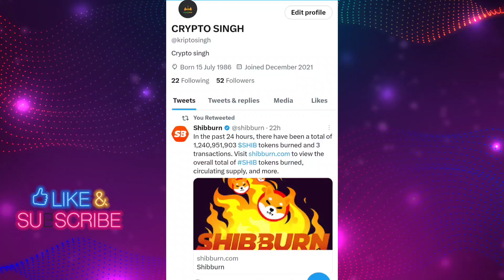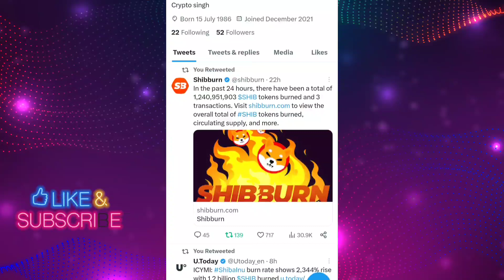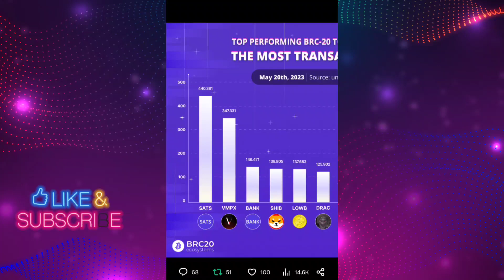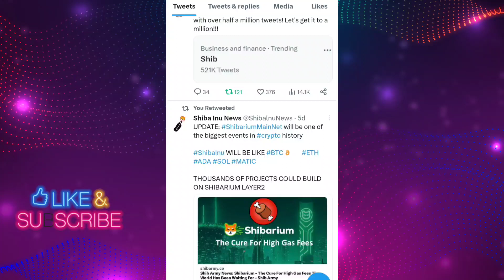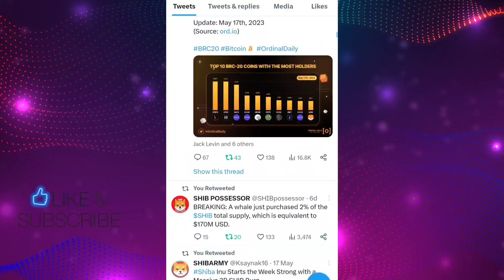SHIBA INU COIN LATEST NEWS TODAY 📣 SHIBA INU COIN PRICE PREDICTION🔥 SHIBA INU COIN NEWS TODAY